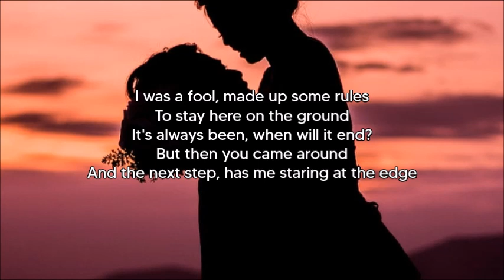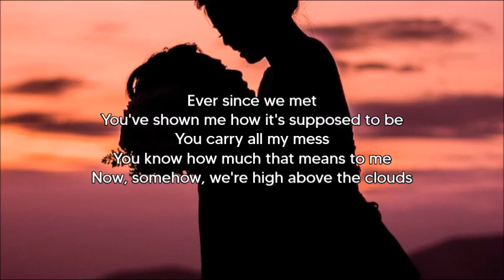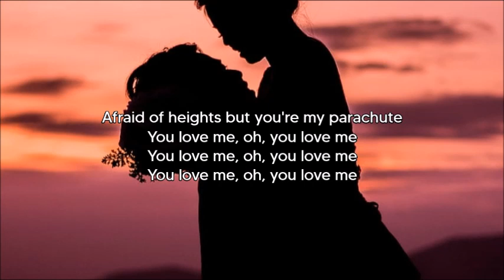Kyndal Inskeep & Song House - Parachute (Lyrics)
Who knew? I'd be falling like I am with you
Heart's up in my throat that's what you do
Love is pretty scary when it's true
And ohh, we know every step's like walking on a tightrope
Gravity is begging me to let go
Afraid of heights but you're my parachute